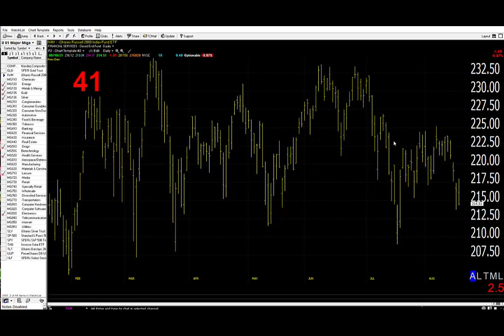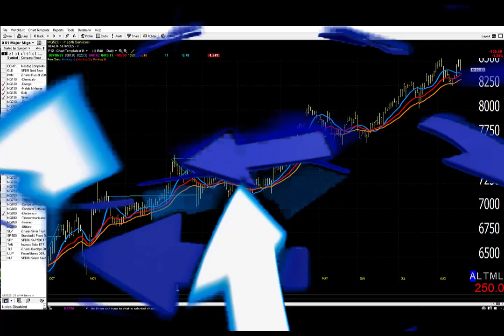08/19/21 Dave Landry's Market In A Minute-Back To Waiting, At The Least, Wait For Entries